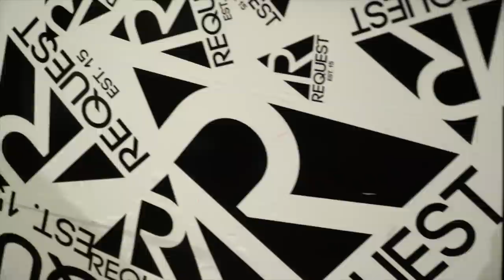MOM SAID I CAN ONLY BUY ONE PAIR...